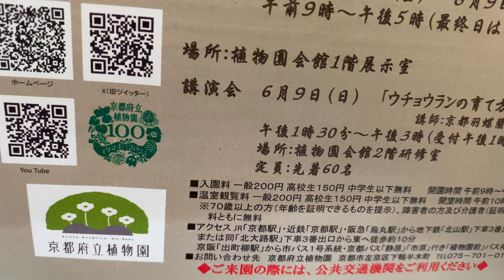ウチョウラン展2024（2024年6月7日）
ウチョウラン展2024を下記のとおり開催しております。

日程：6月7日（金）～6月9日（日）9時～17時（最終日は16時まで）
内容：ウチョウラン約200鉢を展示（販売あり）
会場：植物園会館1階展示室
【関連講習会のお知らせ】
日程：6月9日（日）13時30分～15時（受付：13時～）
内容：ウチョウランの育て方
講師：平松延介氏（京都羽蝶蘭会員）
定員：当日先着60名　会場：植物園会館2階研修室